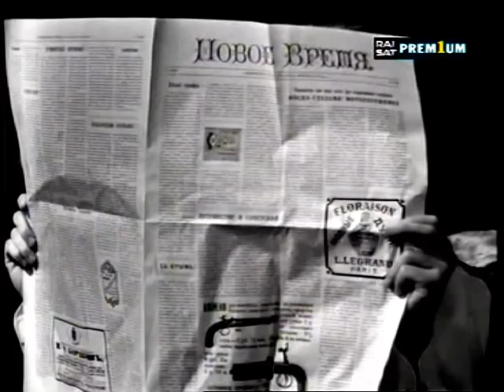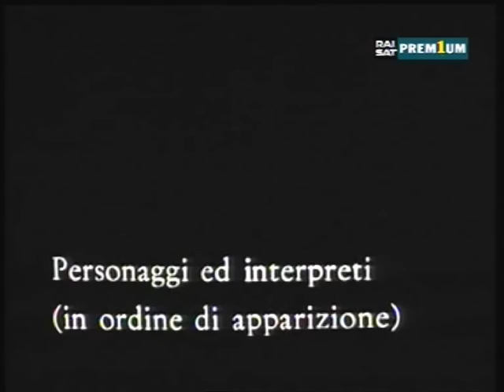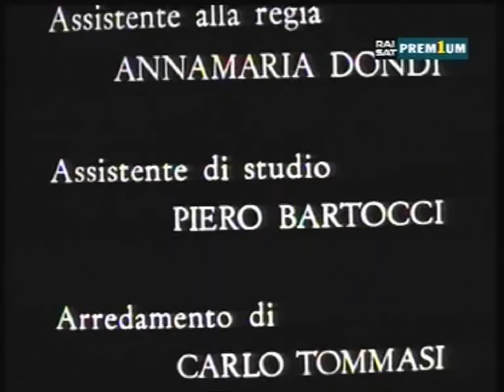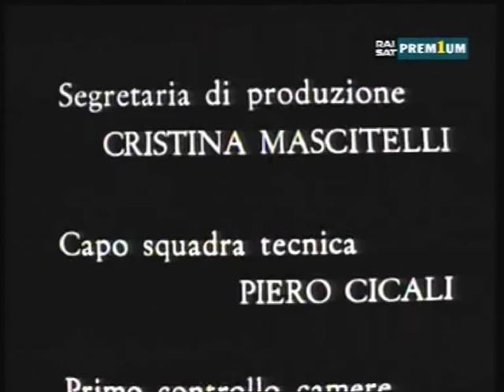Fratelli Karamazov 1/7